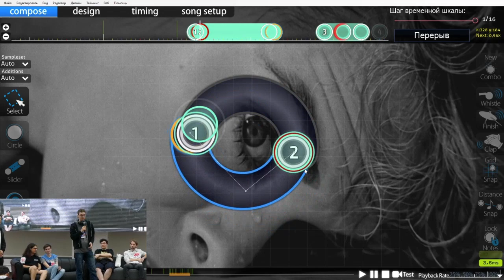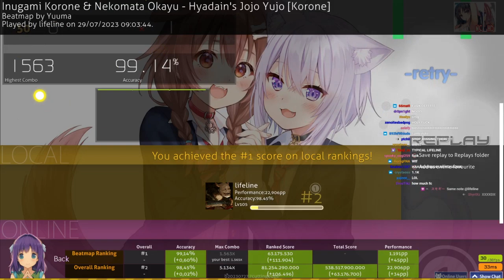FIRST DAY OF THE MOSCOW OSU! EVENT 2023!! | Daily osu! Moments!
*** Clip Sources ***

00:00 - Check the MS | by lifeline

00:07 - НЯНПОТАТО НЕ ДОЕХАЛ | by osu_ru

00:25 - / | by Rohulk2010

00:32 - pen slp | by shigetora

00:42 - MINHOCA LOKA 1KPP VAMBORAAAAAAAAA | by minhocalokaosu

01:42 - Moscow osu! Event 2023 - First Day / Первый день | by osu_ru

02:12 - ВЫДАЛ БАЗУ | by osu_ru

03:12 - НОТСОУФАСТ | by osu_ru

03:28 - rollpan Cup Showmatch #3 ～誕生日おめでとうEdition～ | by ろーるぱん_

03:53 - to the diameter of any circle is a constant. The constant value is called pi (denoted by π). Let C be the circumference of a circle, and let | by Rohulk2010

04:23 - ss fun pattern | by lak1pvp

04:31 - KUDOU CHITOSE | by skyfai_

04:59 - XD BOOM | by osu_ru

05:06 - ppy badge | by osu_ru

05:20 - ? | by 4k_pianotilestourney_2

05:37 - Moscow osu! Event 2023 - First Day / Первый день | by osu_ru

06:03 - The second best osu player | by lifeline

06:31 - Lifeline v Table[New Round] | by lifeline

07:31 - The second best osu player | by lifeline

08:01 - Keycap error | by lukazzizzz

08:10 - WOW | by osu_ru

09:10 - rollpan Cup Showmatch #3 ～誕生日おめでとうEdition～ | by ろーるぱん_

09:35 - Попрощался так сказать | by osu_ru

09:43 - Moscow osu! Event 2023 - First Day / Первый день | by osu_ru

10:13 - YOOOO? | by ruiruiosu